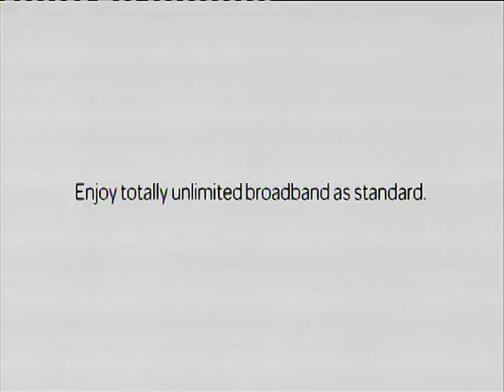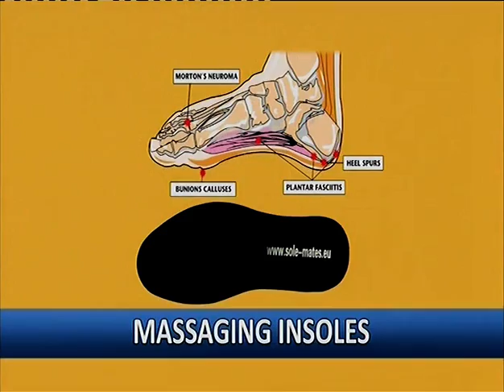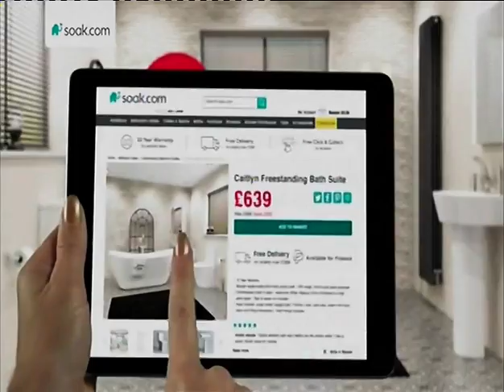2016 BBL Trophy Leeds Force v Cheshire Phoenix